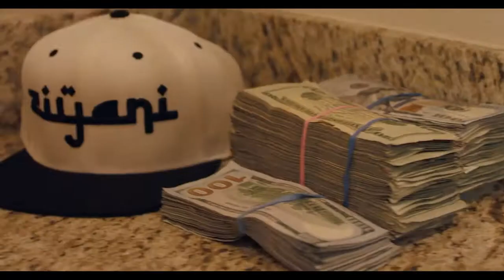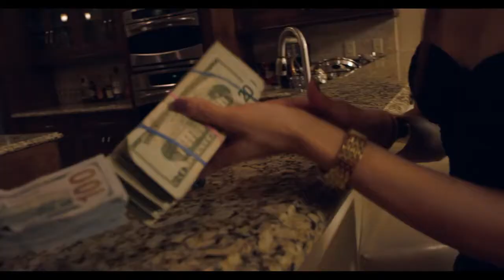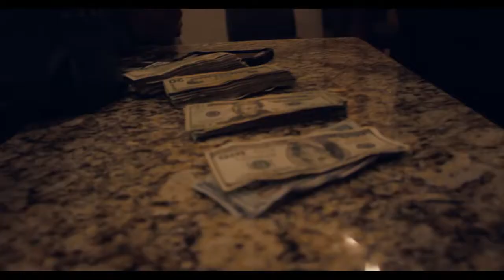Blika feat DoughBoy No Tomorrow